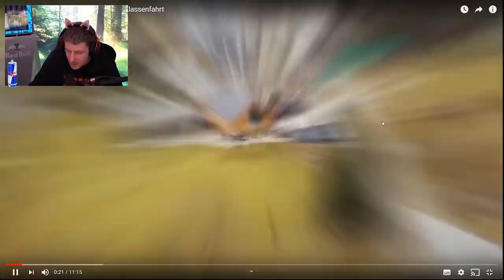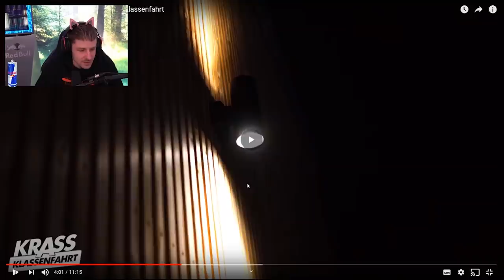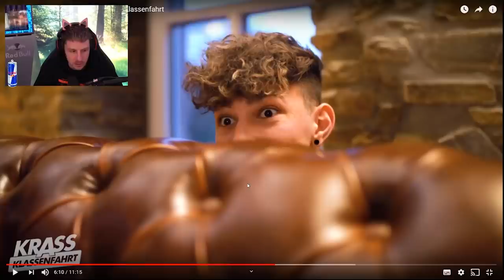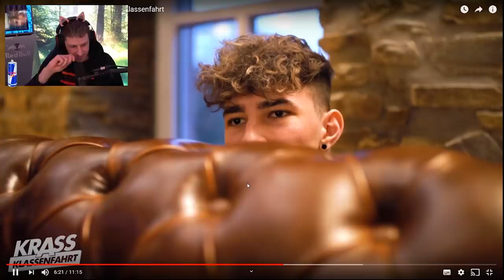Geheime Nachricht von @KatjaKrasavice | Stolz auf GEORG... Reaktion auf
Geheime Nachricht von  @Katja Krasavice  | Stolz auf GEORG... Reaktion auf  @Krass Klassenfahrt